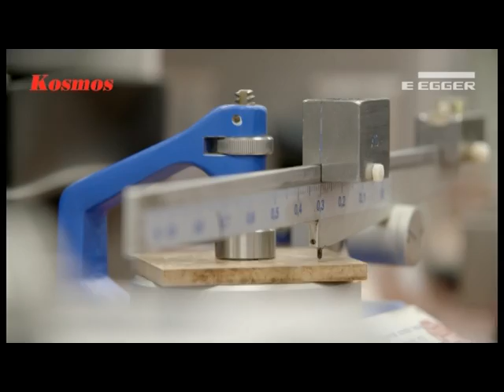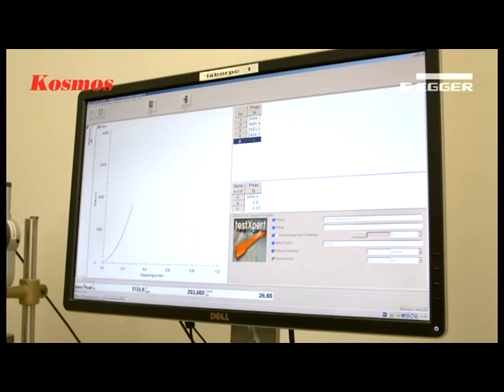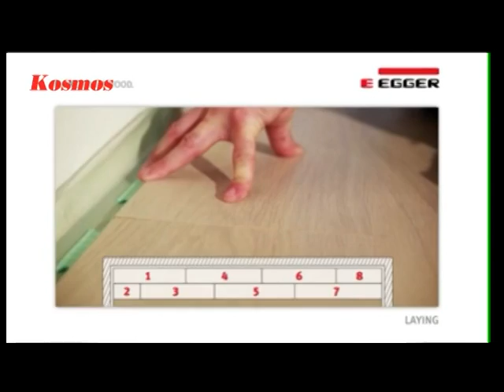Giới thiệu các đặc tính nổi bật của sàn gỗ Egger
Sàn gỗ Egger Aqua plus có khả năng chịu nước do sử dụng cốt gỗ chống phồng có thể sử dụng ở khu vực có độ ẩm cao như: bếp, hành lang, nhà tắm và không bị bay màu khi sử dụng các chất tẩy rửa trên mặt sàn. Ngoài ra, Egger còn cho ra đời dòng sản phẩm chống trơn trượt chuyên dụng dành cho những khu vực cần có sự chống trơn trượt cao hơn mức thông thường như nhà trẻ, sàn nhảy và các trung tâm thể thao. Sàn gỗ Egger có rãnh 4V sắc nét, và công nghệ hèm khóa tiên tiến Uni Fit! Dễ dàng lắp đặt và tháo dỡ kể cả khi lắp đặt ngược chiều và có thể dễ dàng lắp đặt bằng tay, vì thế sẽ rút ngắn được rất nhiều thời gian lắp đặt  và giảm được những rủi ro hư hỏng tối đa cho việc tháo dỡ tái lắp đặt.